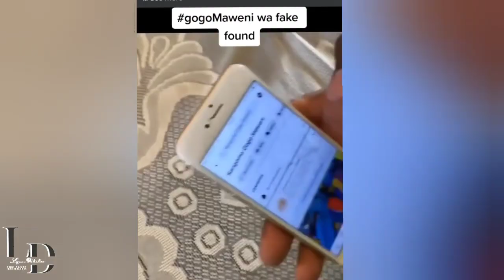WICKED WITCH GOGO MAWENI TEACHING WITCH CRAFT